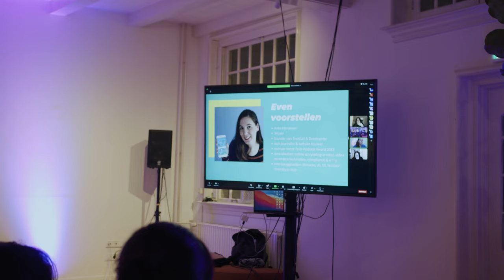FemIT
Let’s FemIT! Het vrouwennetwerk van HBO-ICT.